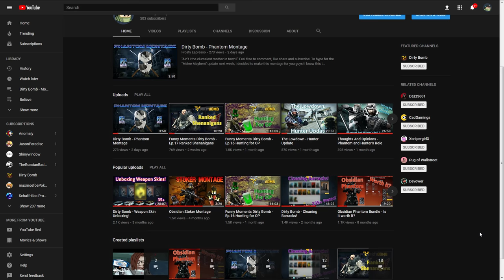500 Sub Special!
"Kindness!"

I can't thank you guys enough! I apologize I don't have anything special but some little talk. I was hoping the Melee update was live this week but it seems like that's not the case...

In return, I'll try to stream this week... maybe Friday-ish?

Anyhow, lets get to 1k guys! I know we can do it! See you guys in the next special...

~F

P.S My 1st game was recorded with Stream labs OBS and my 2nd is with Shadowplay, so you guys can tell the difference between the two.

P.P.S I know I didn't talk deep detail about Phantom so in a nutshell, bring back Phantom 2.0 because his current state is frustrating to play and go against.

Sources:

Pokémon BlackWhite - Accumula Town
Fla.mingo - Hope This Helps
VOYAGER  A.L.I.S.O.N - Echo Chambers
Emil Rottmayer - AUDIA [Vinyl Pre-order]